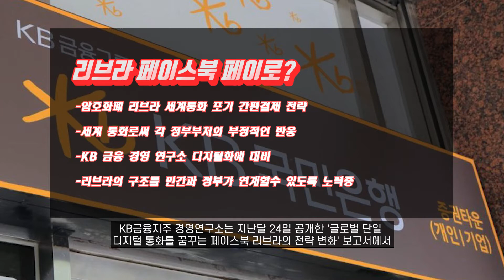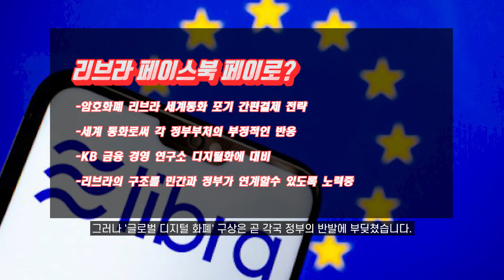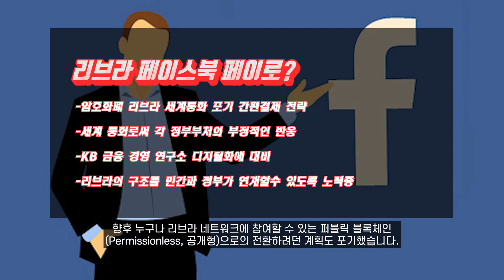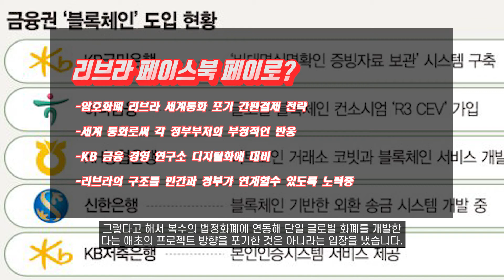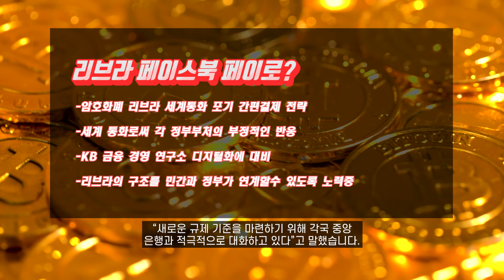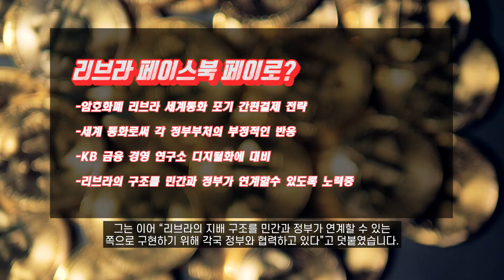비트코인 블록체인 페이스북 리브라 앞으로의 행보는?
페이스북이 주도한 암호화폐 리브라가 애초 계획한 세계통화를 포기하고 페이스북, 왓츠앱을 활용한 간편결제로 전략을 전환했다는 분석이 나왔습니다.

각국 정부의 비판을 수용하면서 사실상 페이팔과 비슷한 페이스북페이가 될 것이라는 전망도 나옵니다.

KB금융지주 경영연구소는 지난달 24일 공개한 '글로벌 단일 디지털 통화를 꿈꾸는 페이스북 리브라의 전략 변화' 보고서에서

리브라 백서2.0 이후 '심플한 글로벌 통화 제공'이라는 목표는 사라지고 페이팔과 다를 것 없다는 반응이 나온다고 밝혔습니다.

블록체인에 대한 더욱 다양한 소식 CLN과 만나보세요.